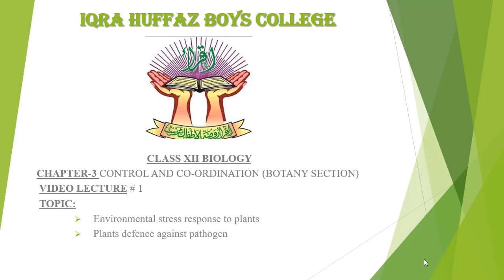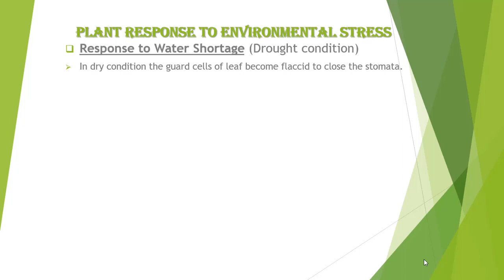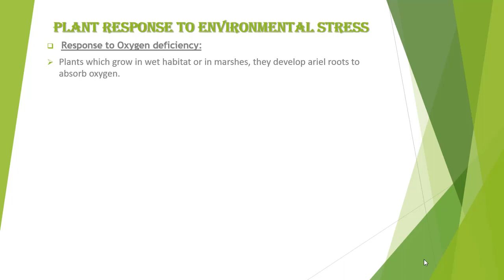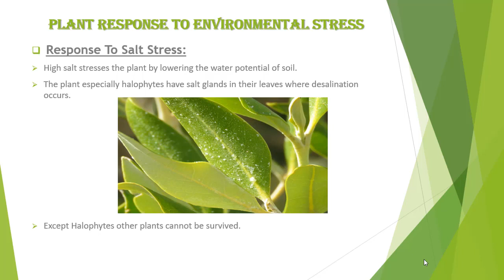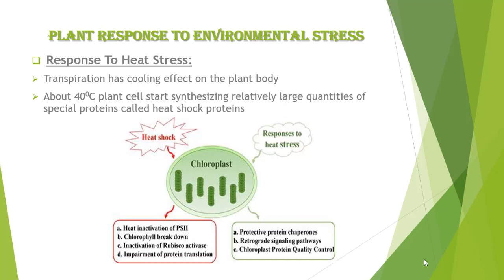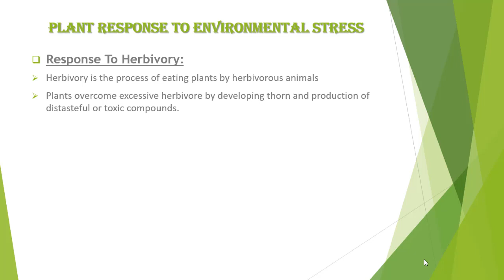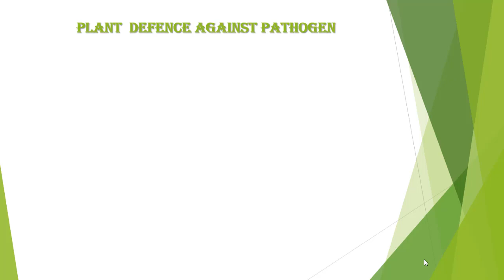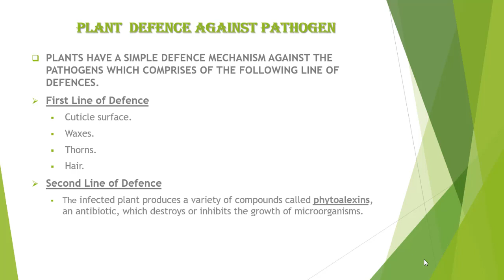XII BOTANY ENVIRONMENTAL STREES IN PLANTS AND DEFENSE AGAINST PATHOGEN LECTURE 01